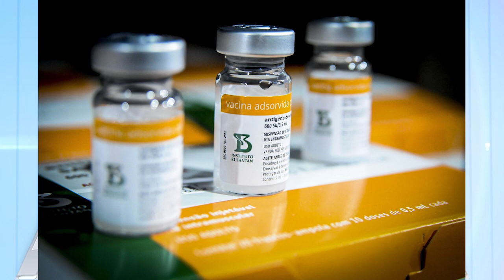TOCANTINS RECEBEU 500 DOSES DE VACINA INTERDITADA PELA ANVISA E DISTRIBUI A 29 MUNICIPIOS